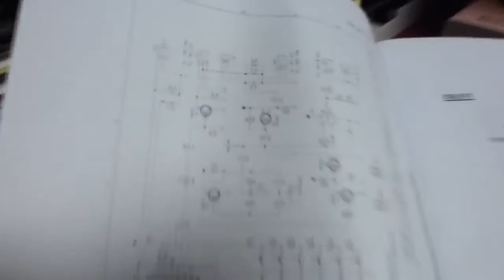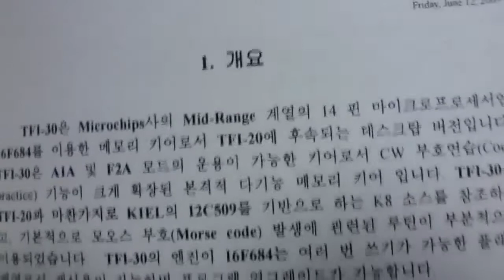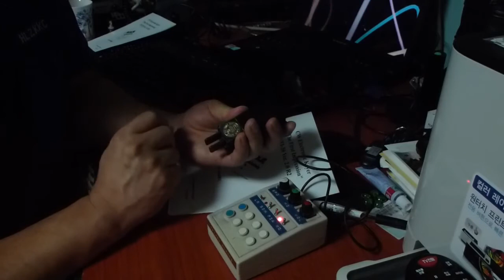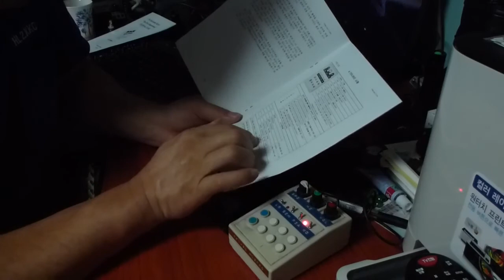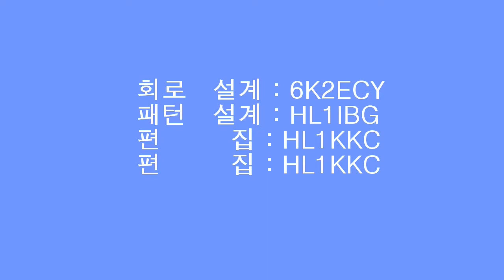CW Electronic Keyer TFI-30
TFI-30 Ver. 2.0 R2
Progrmmed & Designed by 6K2ECY